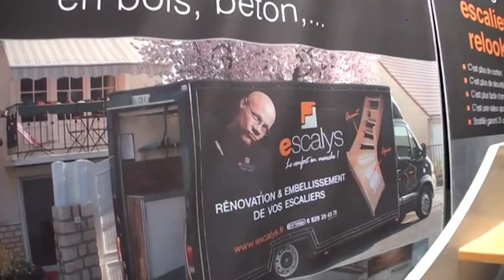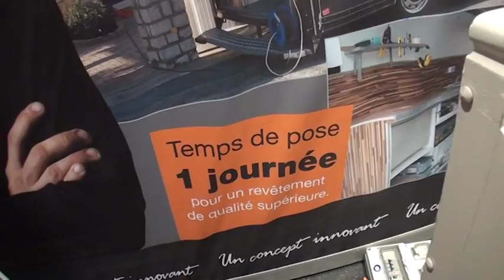Salon de l'Habitat 2017 du Mans - Escalys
Focus sur les différents stands su salon de l'Habitat 2017 du Mans. Pour exploitation TV, droits réservés, nous contacter